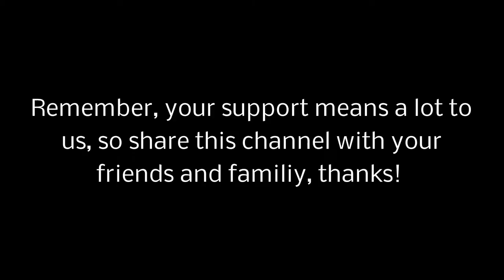We are back!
If you are in to the spooky stuff, check out when we will do investigations on our Channel and Facebook Page(Just follow Mikkel on Twitter, there he will update you on GamercastMMs and YGB(Young Ghostbusters)(Our own ghosthunting Group, 100% evidences and no bullshit.)